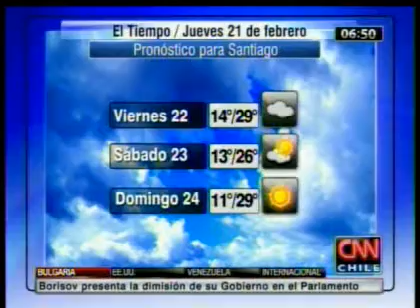El Tiempo: Jueves 21 de febrero de 2013